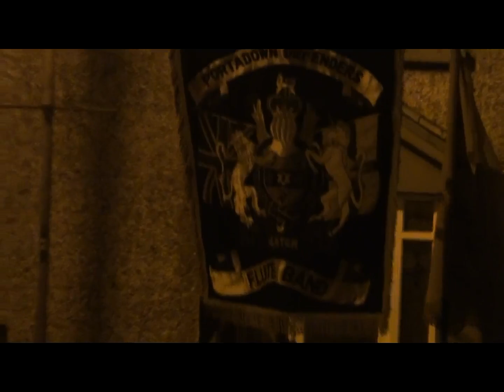portadown defenders (1) @ Aghalee Young Volunteers 2012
portadown defenders @ Aghalee Young Volunteers 2012
Aghalee
7th April 2012